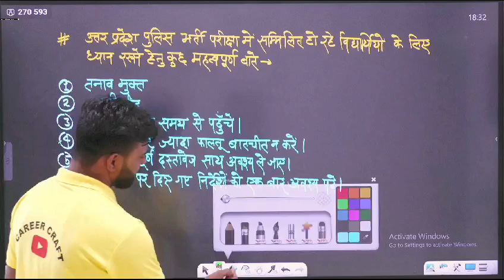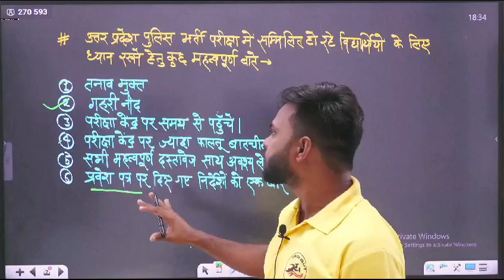UPP CONSTABLE RE-EXAM 2024 पुलिस भर्ती परीक्षा में सम्मिलित हो रहे सभी विद्यार्थियों को BEST OF LUCK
Welcome to your very own YouTube Channel "CAREER CRAFT"!
Here, my team and I are dedicated to preparing you for various Government Exams, including UP Police Constable, UP Police Radio Operator, UP SI, UP Police Jail Warden, UP Police Computer Operator, Railway Exam 2024, RPF Constable, RPF SI, RRB NTPC, RRB Group D, SSC Exam 2024, SSC MTS 2024, and SSC GD 2025.

We understand the needs of students preparing for these competitive exams, and we strive to provide all the necessary information such as Notifications, Syllabus, Exam Dates, Age Limits, Cut Offs, Safe Scores, Physical and Document Verification processes, and more.

We aim to bring you the best content through thorough research and effective guidance, helping you prepare well and achieve your Dream Job.